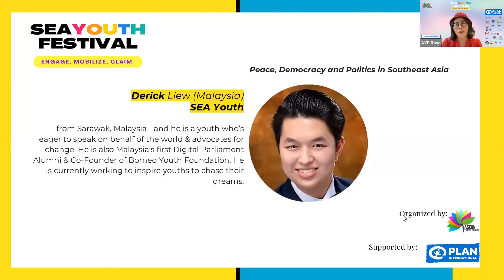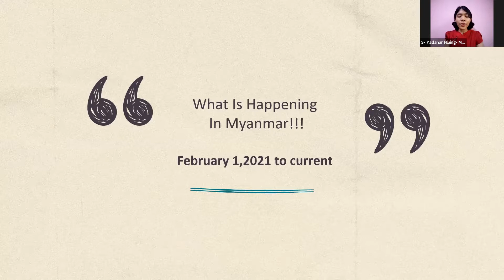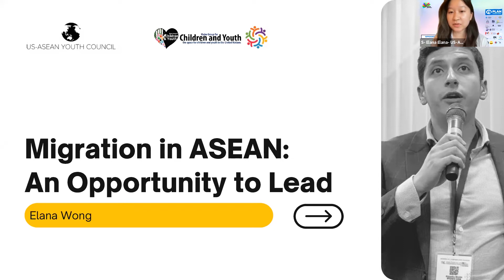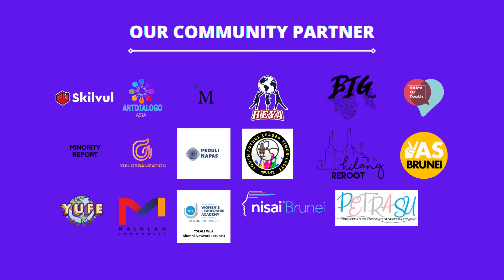SEAYouth Festival 2021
SEAYouth is an online festival for Young Southeast Asians to come together, empower each other, and voice out their concerns about the issues related to the Southeast Asia region. The festival is organized to observe the International Youth Day (August 12) and the World Humanitarian Day (August 19) and consists of a series of open spaces, forums, workshops, and any other activities that would empower youth, hone their skills, and culminate solidarity for a sustainable rights-based, inclusive, people-centered, and youth-driven regional community.